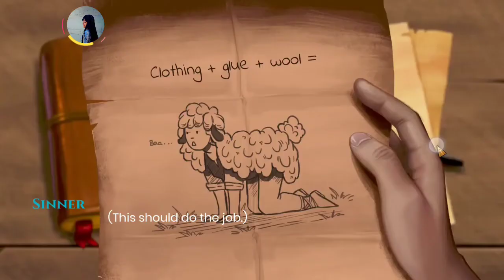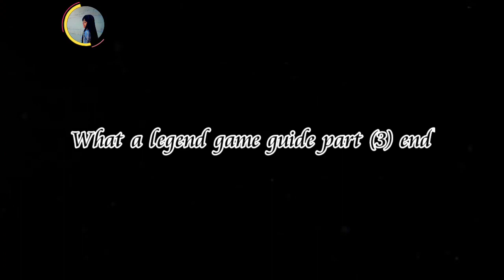What a legend game guide part (3) Entering the city/ Hand J/ BJ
What a legend guide (3)

Hello ❤
Welcome to my chon chon's channel ❤
This video is "what a legend game" part (3).
Entering the city/ Hand J/ BJ/

Game Guide Part (1) intro

Game Guide Part (2)
Find rabbit/ Find dry log/ Find salt to pepper/ Find Sheep Milk